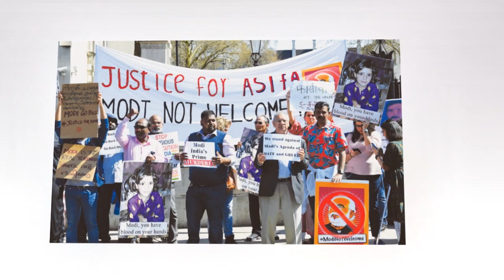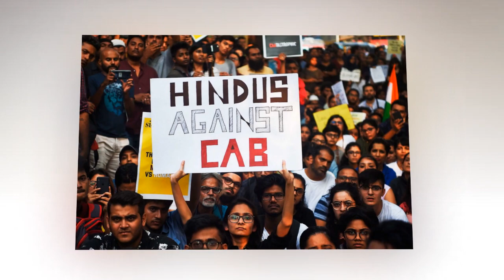New Developments After Some Statements On India Arab Clash | Toheen e Risalat & Muslim Countreis